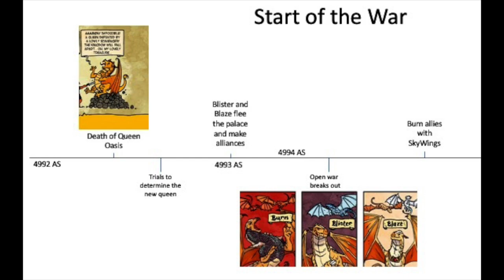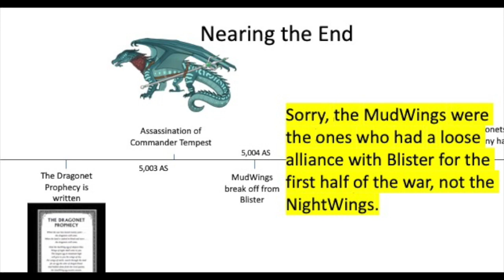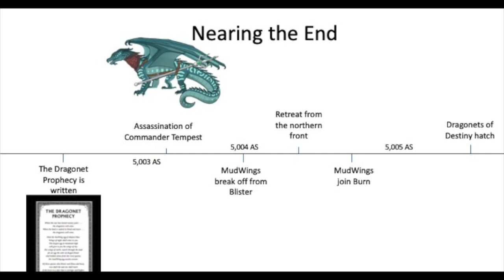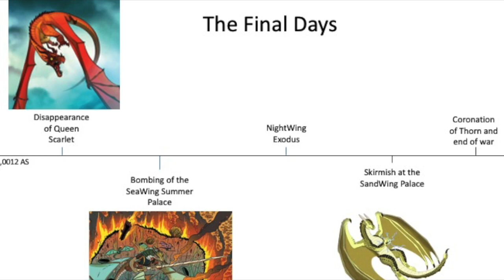The War of SandWing Succession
This video is about The War of SandWing Succession